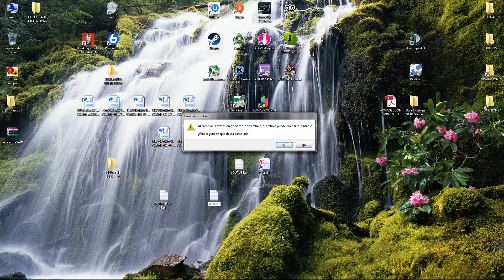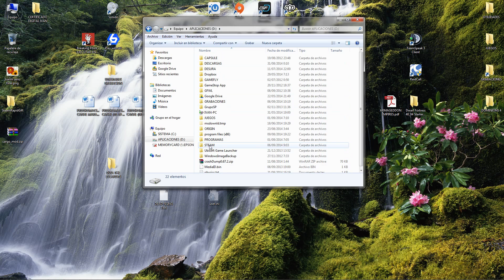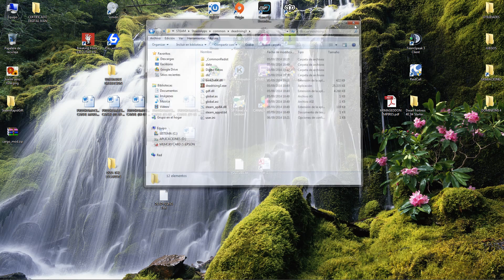TUTORIAL Como desbloquear Dead Rising 3 a 60 fps (depende del PC)- Paso a paso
- Crear arhivo de texto con nombre "user.ini"
- Abrirlo y copiar esta línea (sin las comillas):
"gmpcr_unlock_frame_rate = True"
- Guardar archivo y fijaros que el icono sea con la rueda dentada
- Copiar user.ini en el directorio donde esté instalado el juego, por ejemplo:
c:\steam\steamapps\common\deadrising3
- Jugar !

OJO! Es posible que el juego no funcione correctamente, debido a la mala optimización. Si es así, borrar archivo user.ini y volverá a su estado inicial